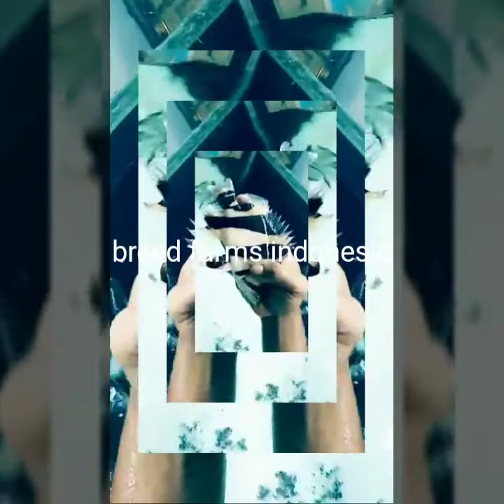Indonesia tiger fish bar siam tiger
Indonesia exotic fish fresh water